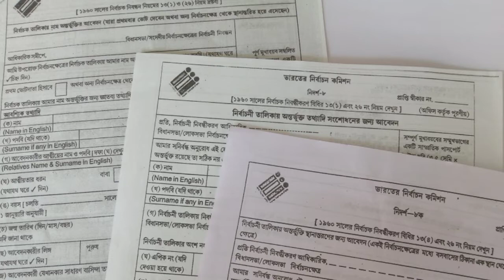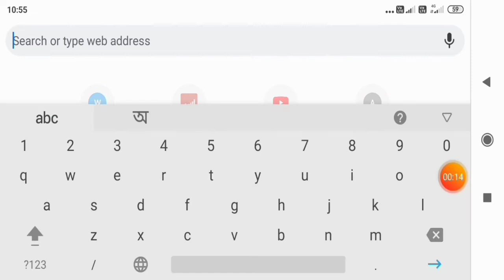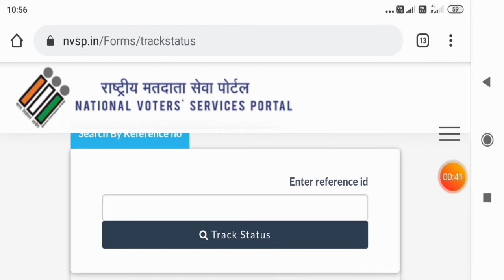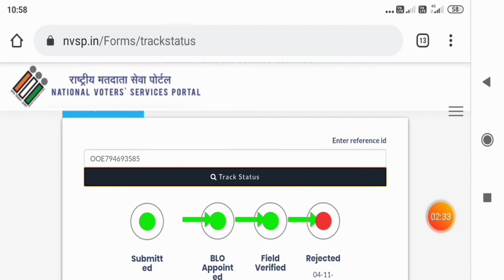How to Check Voter Id Card Application Status Online in Bangla | Voter Card Application Track Online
How to Check Voter Id Card Application Status Online in Bangla

ভোটার কার্ড আবেদনের স্ট্যাটাস চেক অনলাইনে ।

● ভোটার কার্ড সংক্রান্ত আরও বিস্তারিত জানতে ফোন করুন এই নাম্বারে - 1950